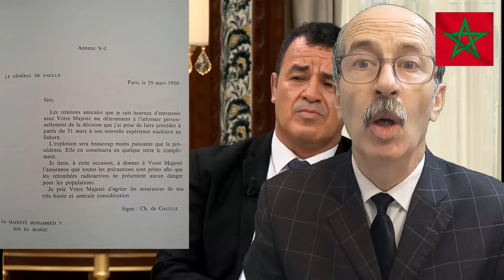ردا على أكاذيب عبد المجيد تبون على تاريخ المنطقة وعلاقتها بفرنسا